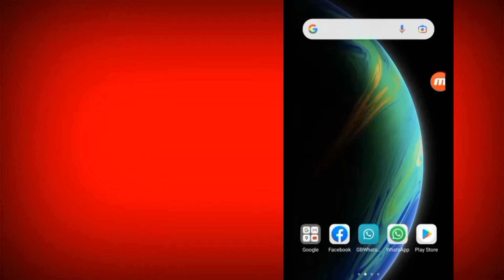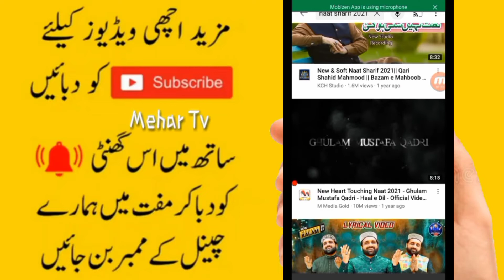How To Download YouTube videos in Phone Gallery in Urdu Hindi | how to save youtube video in Gallery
Assalamo Alikum Dosto! Hamari Latest Or Informative Video Dekhne K Liye Hamara Channel Zaroor Subscribe Karain Or Bell Icon Ko Press Karna Mat Bholiye Ga, Is Sy Aap Ko Hamari Tmam New Videos Foran Mil Jaya Karain Gi... In Shaa Allah
Insh'Allah! Mehar Tv  shall keep posting Videos regularly. Please

This is Mehar Tv Official YouTube channel

Some other features of Mehar Tv
✦ Frequently Searched Topics
✦ technology videos
✦ Entertainment videos
✦ Daily news update
✦ Inspiring Videos